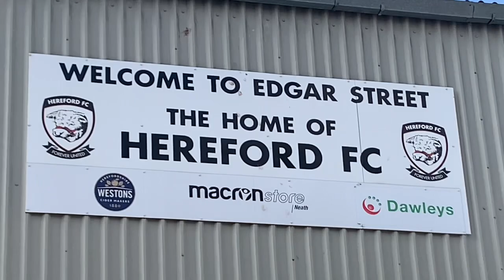FA Cup: Hereford FC 0-1 Solihull Moors